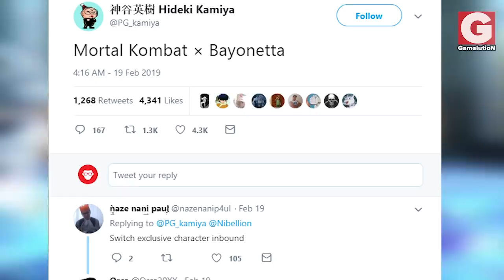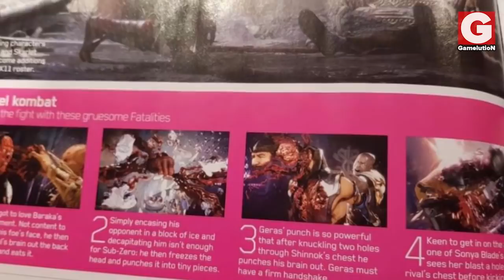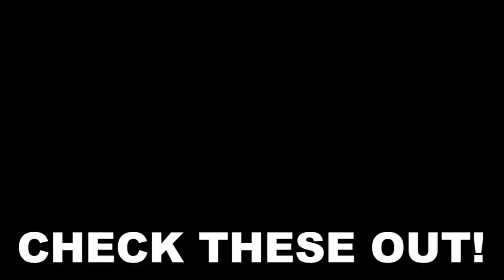Mortal Kombat 11 - Johnny Cage is in & a New Guest Character?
Johnny Cage has just been teased by Ed Boon on his twitter account, which means that he will likely be officially revealed in the next Kombat Kast. Aside from that, we have more new leaks regarding Bayonetta being a member of MK11's guest characters and much more.

cheers! :)